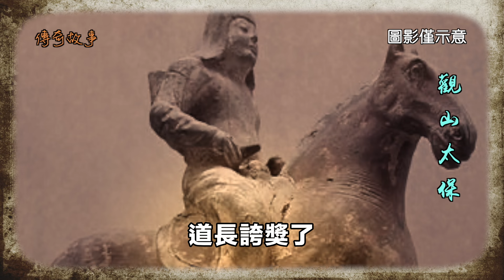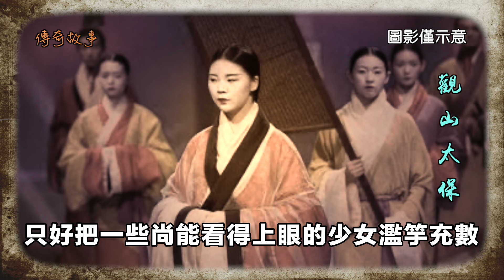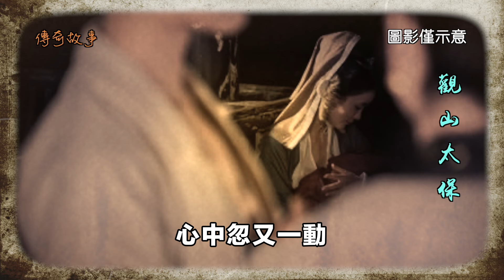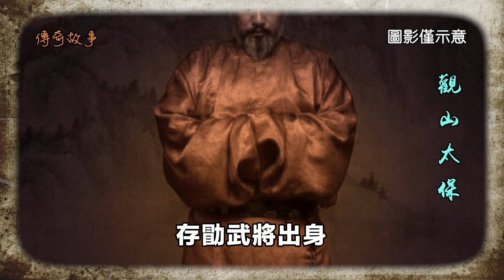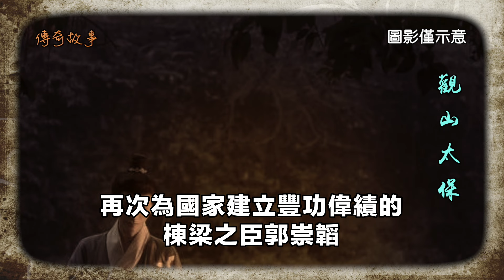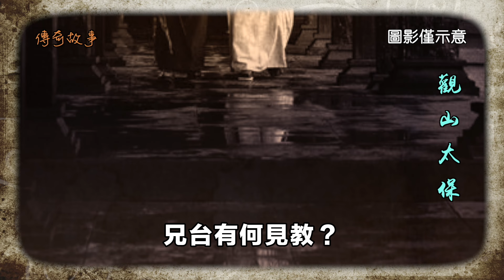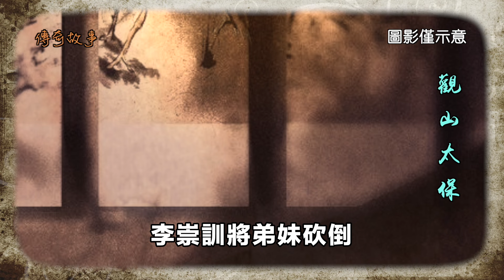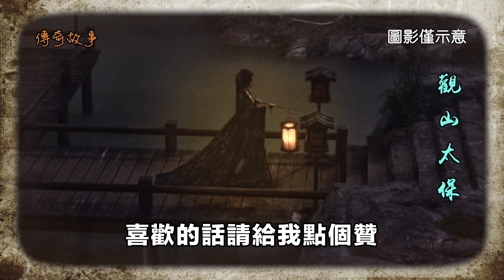傳奇故事：一代英主 / 觀山太保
五代時期，出了一位學富五車、才貫百家的隱者陳摶。 因其最善觀星望氣相人、占卜預斷吉凶精准，上至帝王將相，下至農夫牧竪，以及三教九流，莫不敬之若神，備禮拜訪。 有達官顯宦請問爵祿富貴的，有秀才童生詢問能否金榜題名的，有行商坐賈請求發個利市的，不一而足。 至於立宅安墳、嫁女娶媳、出門探問黃道吉日的，更是數不勝數。 生性淡泊、怡情山水、放浪形骸的陳摶不勝厭煩，乾脆扮作道士，雲遊四方去了。